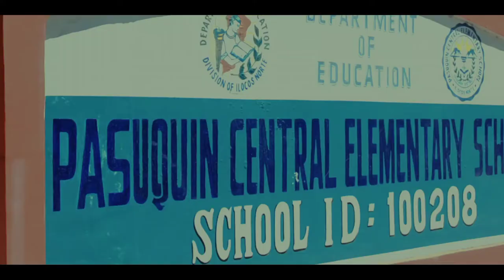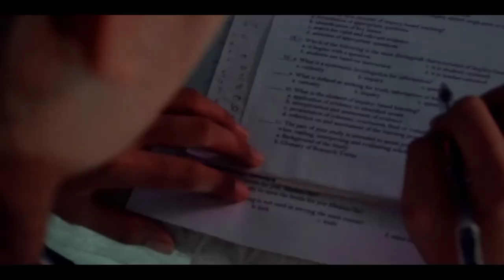"HOPE '21" | DIVINE WORD COLLEGE OF LAOAG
We are experiencing hard times right now and it's terrifying. But birds are still singing and wind still blowing, we just have to look for it.

Through the art of literature and video making, I can inspire and give hope to people for them to cope up with the effects of this pandemic.

John Haroldd B. Dalida | Divine Word College of Laoag